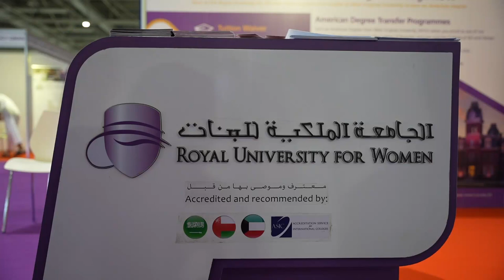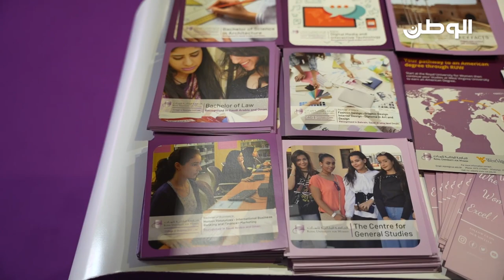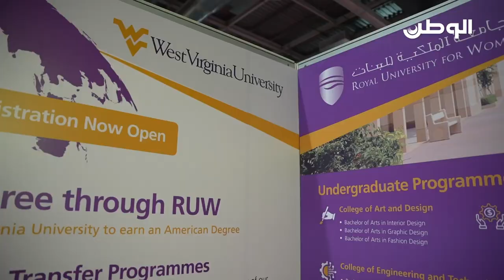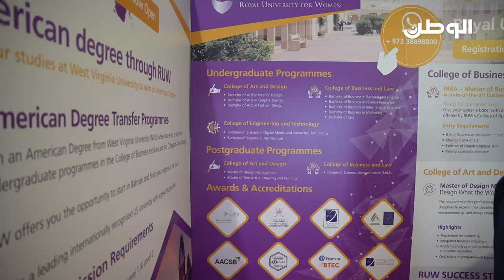«الوطن» تحاور رئيسة الجامعة الملكية للبنات